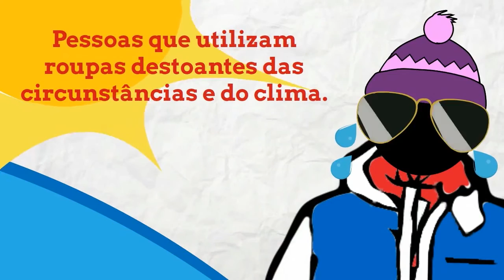Dicas de segurança - Atitudes e ações estranhas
Pessoas que tiram fotos e observam instalações e sistemas de segurança.